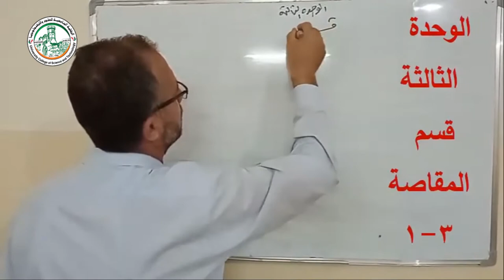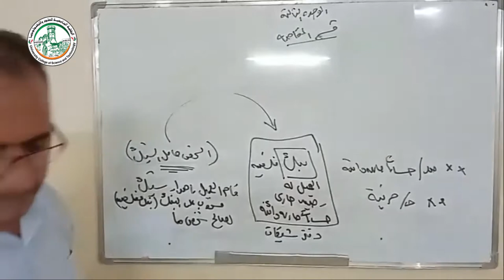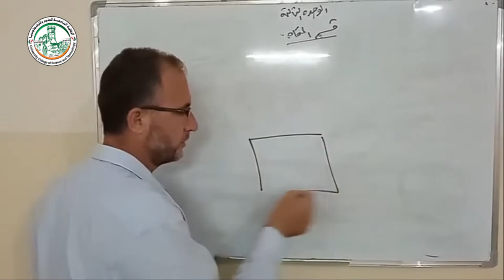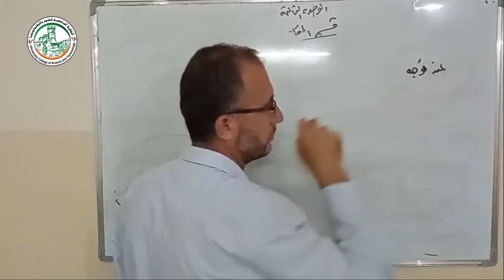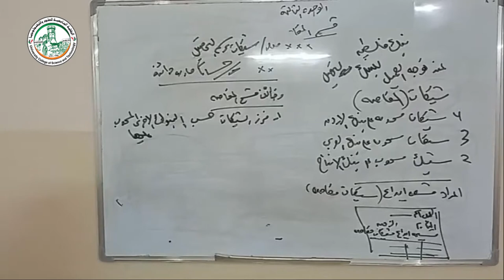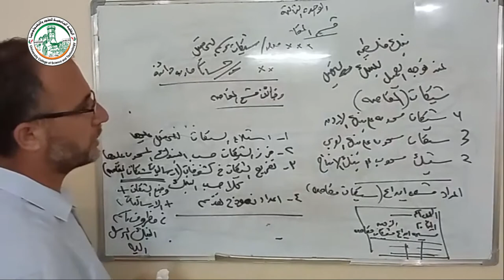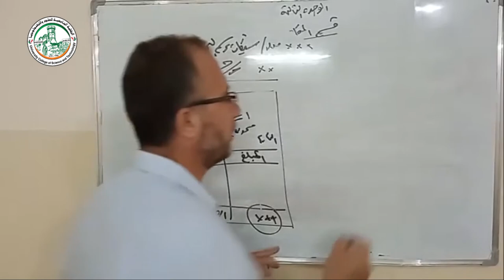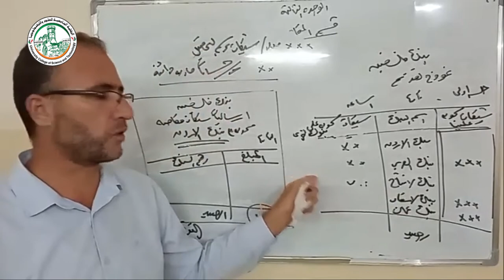محاضرة قسم المقاصة 3 1 1